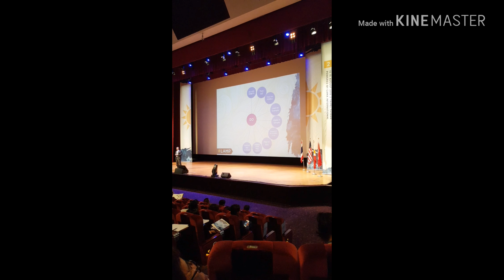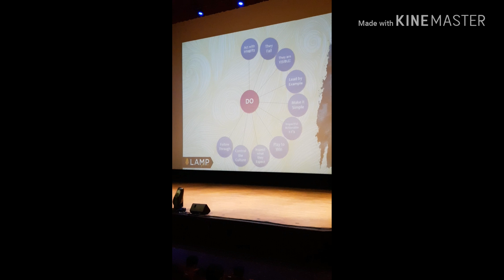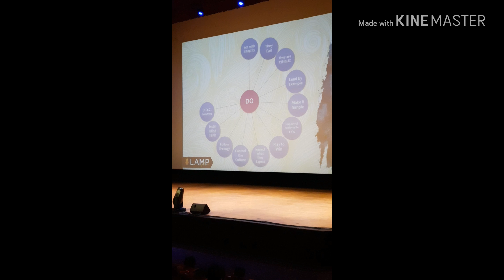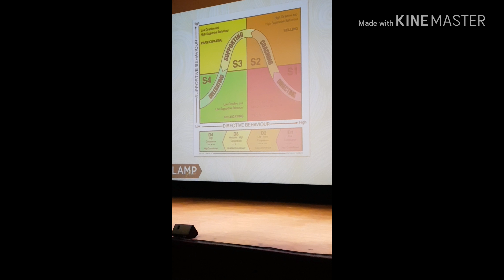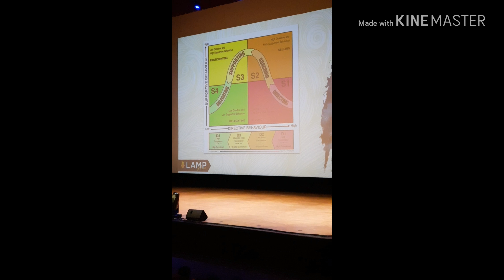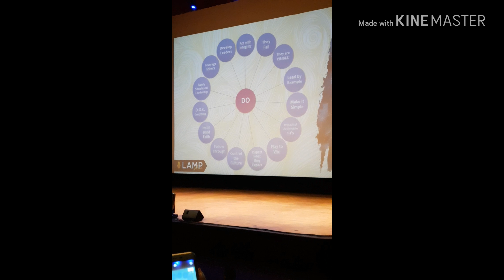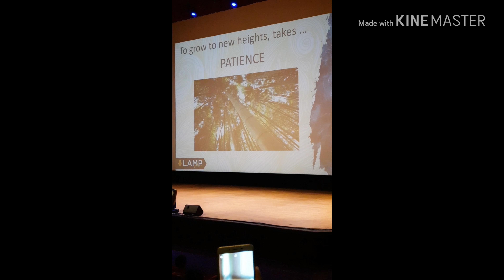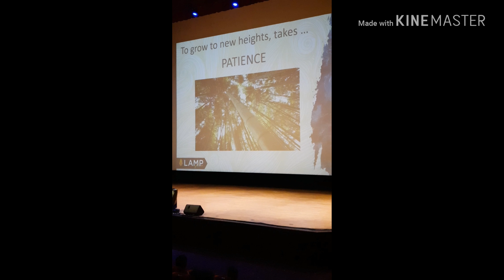KD86 2018 Gama p24